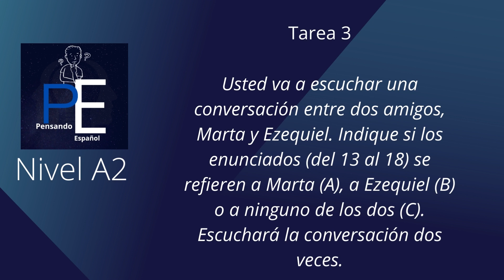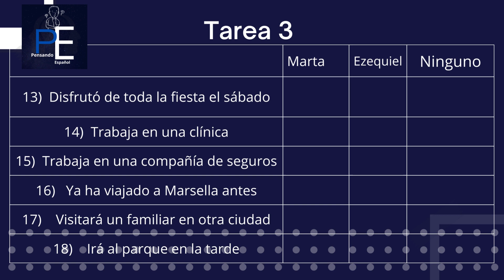DELE A2 - Tarea 3 Preparación Comprensión Auditiva con RESPUESTAS | Pensando Español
DELE A2 -  Evalúa tu comprensión auditiva en la tarea 3 con este test y sus respuestas. Este test hace parte de nuestro canal Pensando Español
Recuerda que para tener una buena preparación para el examen DELE A2, es necesario escuchar tanto conenido en Español como sea posible, en especial en el nivel A2.